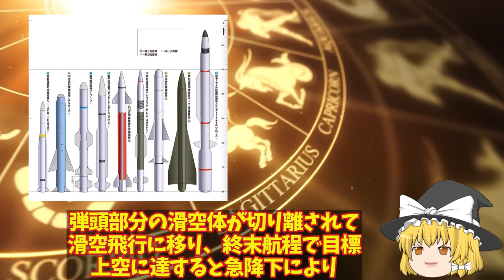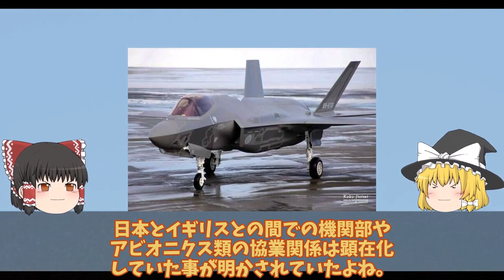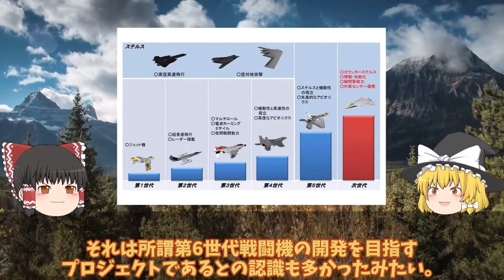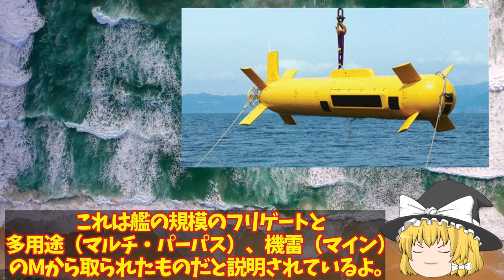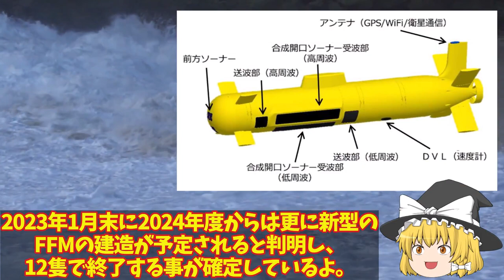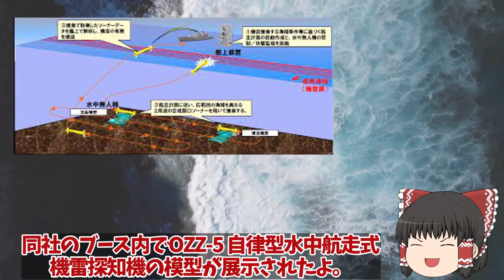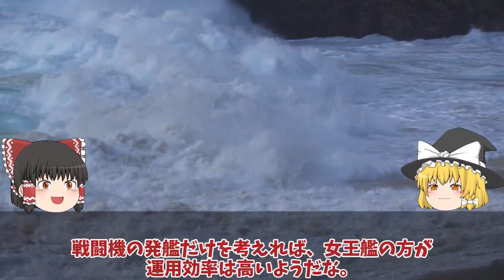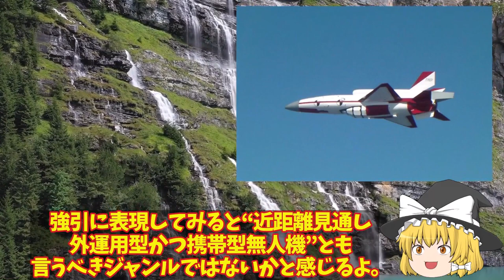【ゆっくり解説・軍事News】自衛隊最強スペシャル 魚雷発射管からトマホーク超極秘海自潜水艦533mm巡航ミサイル運用か！【スペシャル・特集】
自衛隊最強スペシャル 魚雷発射管からトマホーク超極秘海自潜水艦533mm巡航ミサイル運用か！【スペシャル・特集】

01魚雷発射管からトマホーク超極秘海自潜水艦533mm巡航ミサイル運用か！反撃能力3000キロで開発確定？

02日英伊次期戦闘機開発ついに動画公開無人機連携で世界最先端へ！2027年度実用化迫るF35超え性能？

03海自かが艦首四角でSTOVL機10機最大収容海自ついにF35B調達に赤信号点灯か！STOVL機艦載可能数は10機？

04海自ついにOZZ5完成配備開始くまの護衛艦展示会中の旋律デビューか！三菱本気で開発国連恐れる？

05海自ついに護衛艦かがの最終段階へ艦首四角弾薬庫も改修計画！耐熱1800℃着艦甲板魔改造？

06空自ついにAI無人戦闘機開発始動か！F4戦闘機開発は純国産化へ？米国欲しがったAIテクノロジー・・・

引用・転載「出典：海上自衛隊ホームページ」
引用・転載「出典：航空自衛隊ホームページ」
引用・転載「出典：陸上自衛隊ホームページ」